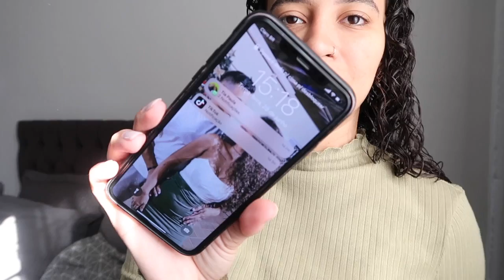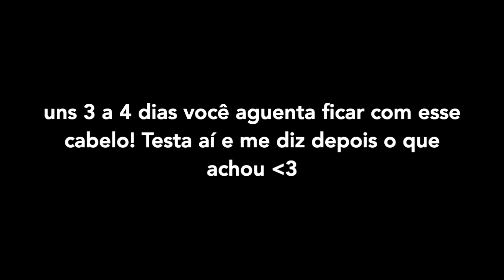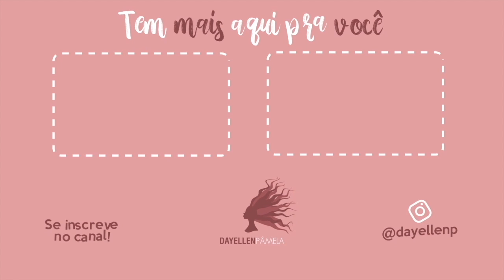FINALIZAÇÃO PARA CABELO DANIFICADO E QUEBRADO NA FRENTE